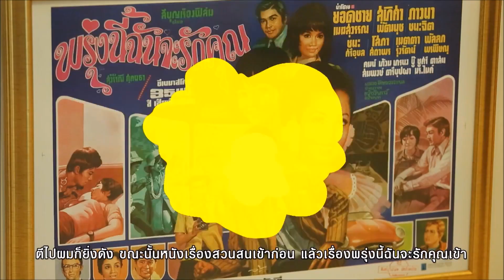ตีท้ายครัว | ยอดชาย เมฆสุวรรณ | 9 เม.ย. 60 | ตอนที่ 4/4